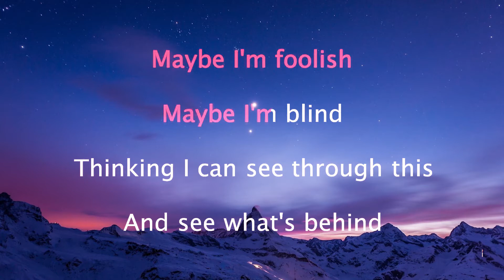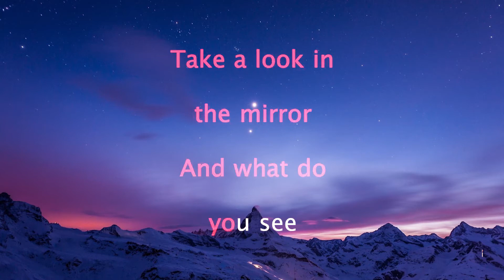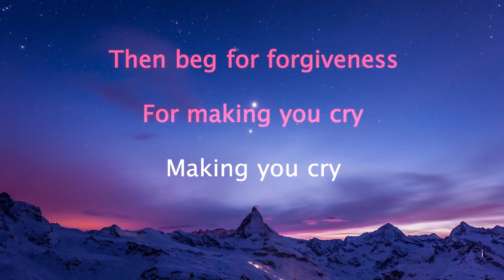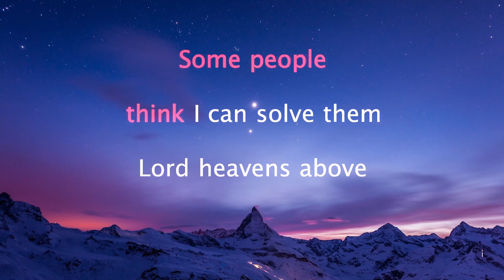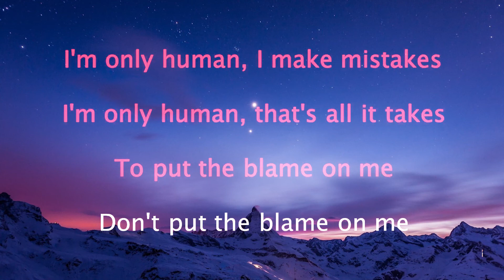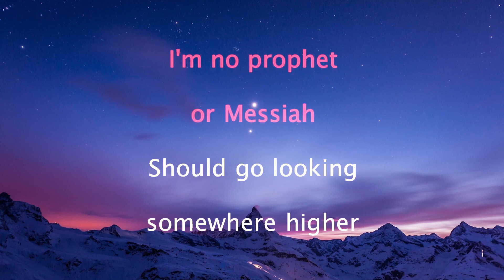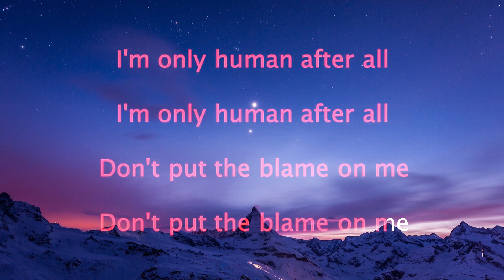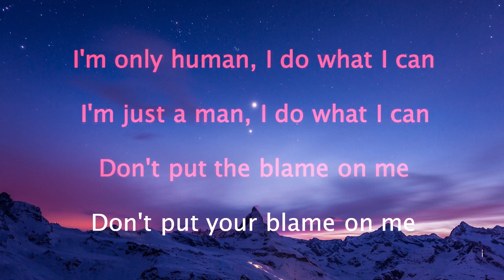Rag'n'Bone Man Human Karaoke 12 tones _ Original beat_ Key A